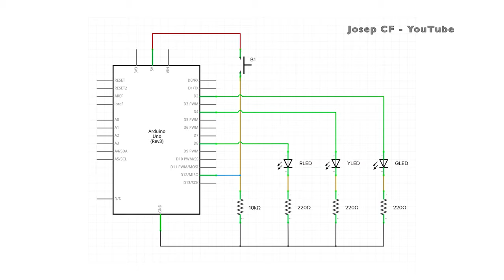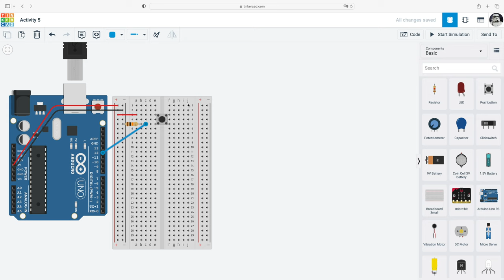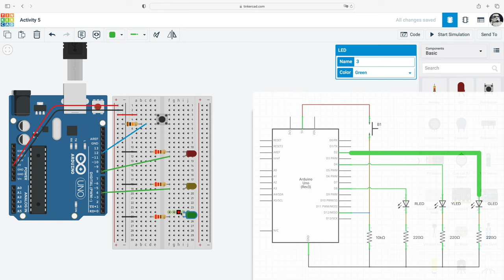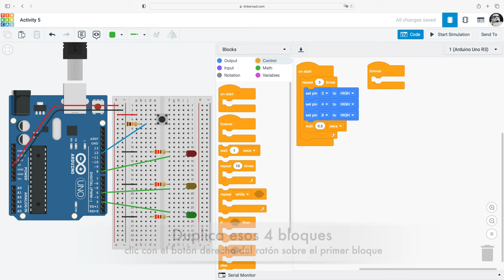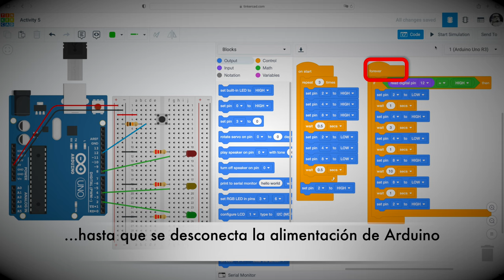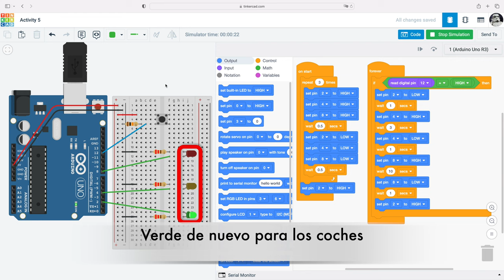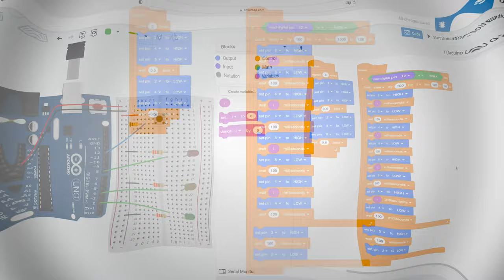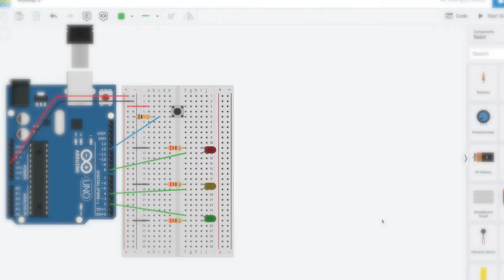Arduino en Tinkercad para principiantes | Actividad 5 (de 7)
Serie de videos con los que dar tus primeros pasos en Arduino, electrónica y programación.
Capítulos:
00:00 Esquema del circuito
00:16 Montaje del circuito
04:23 Programación del semáforo
08:24 Simulación del semáforo
09:03 Luces psicodélicas